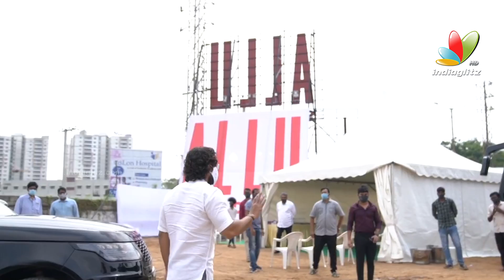Allu Arjun Launch of Allu Studios | Allu Arha | Allu Aravind | Allu Sirish | కళ్ళు చెదిరేలాస్టూడియో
Allu Arjun Launch of Allu Studios | Allu Arha | Allu Aravind | Allu Sirish | కళ్ళు చెదిరేలా అల్లు స్టూడియో